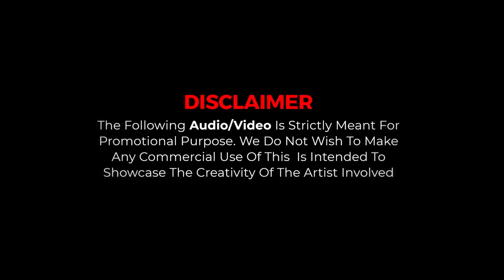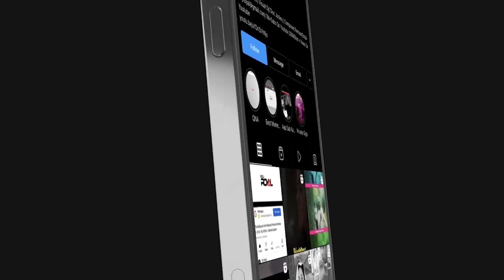Aye Khuda Memories Lofi Mashup | Vdj Royal | Rudra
Title - Aye Khuda Memories Lofi Mashup